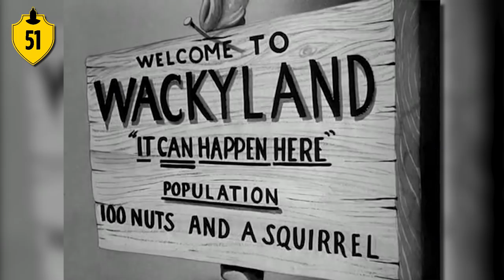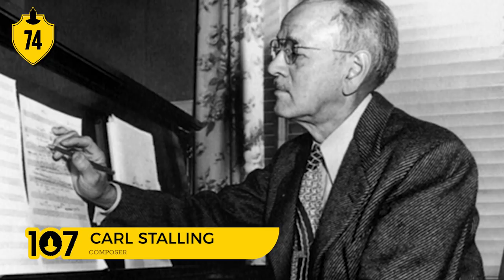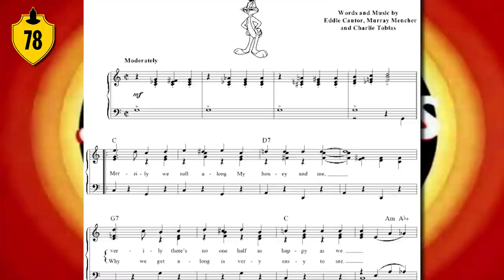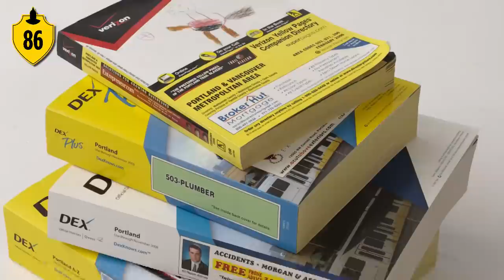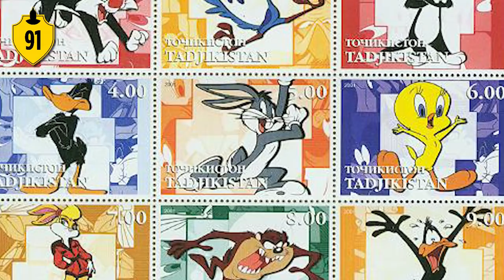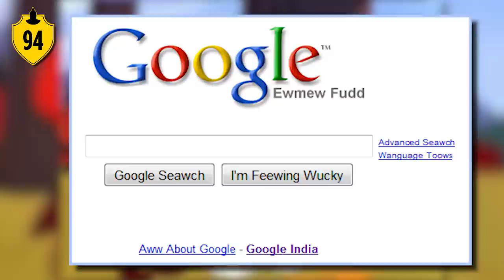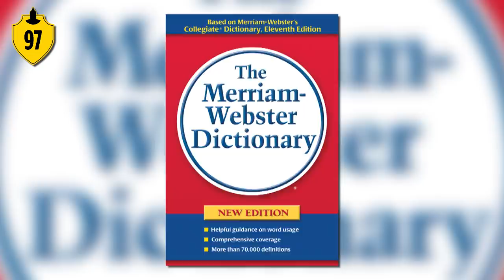107 Looney Tunes Facts YOU Should Know! | Channel Frederator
Looney Tunes is one of the longest-running cartoons and has some of the most iconic characters in animation. With Bugs Bunny, Daffy Duck, Tweety Bird... The list is endless! Who knew that one day these characters would be in a feature film with basketball stars! There's plenty more where that came from... Strap on your fact cap because Channel Frederator has 107 Facts YOU should know about Looney Tunes!

Looney Tunes is a property of Warner Bros. Full episodes of Looney Tunes can be watched on the Cartoon Network.

Credits
Research: Will Guy, Sean Ammerman
Host: Joey Graff
Edit: Nick Ricotta

Graphics and Thumbnail by: Justin Luzong, Alex Batchelor
Channel Manager: Cade Hiser
Producers: Adrian Apolonio, Jesse Gouldsbury
Executive Producers: Carrie Miller, Fred Seibert, Jeremy Rosen